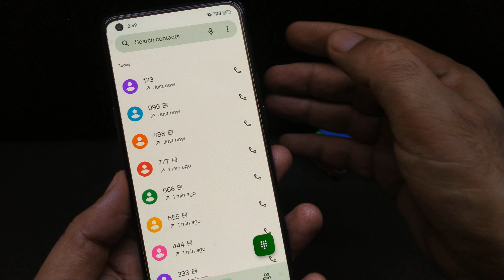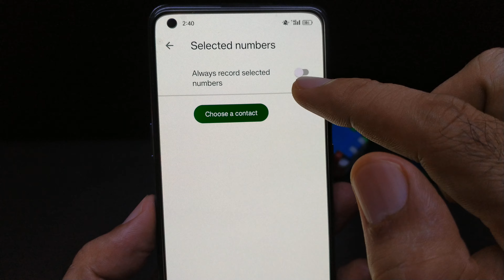Phone me call recording kaise kare | How to record phone calls | Automatic call recording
about this video.. hello friend is video mein Maine bataya ki aap apne mobile phone mein automatic call recording Kaise on kar sakte hain kaise aap apne phone mein call recording on karke unknown numbers ki call ko record kar sakte hain ya  apne phone mein sev numbers ki bhi aap call record kar sakte hain is video mein sari settings batai gai hai call recording ke bare mein